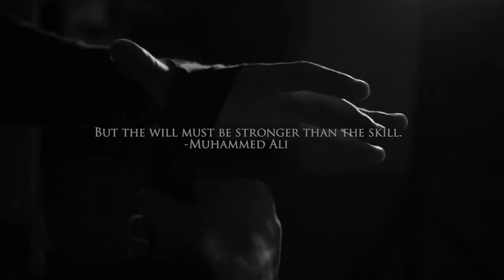Bacardi Legacy 2014 NZ preview 2 [HD]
Preview #2 to Bacardi Legacy New Zealand winner Guy Jacobson Legacy pre-Global finals.